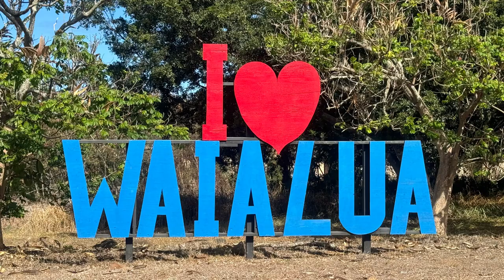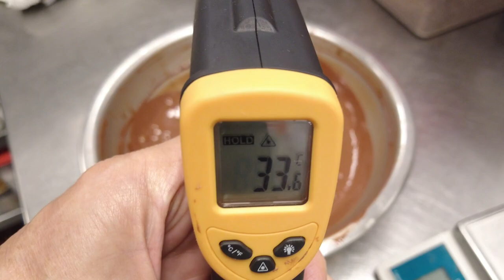【チョコレート】テンパリングを簡単にやる方法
サブチャンネル Machami Cake YouTubeにUPしていた動画を
全てMachami Hawaii Lifeへ移動します。

私の働いていたレストランで作っているファイヤーボール(チョコレート ドーム)
チョコレートのテンパリング(温度調整)はとても面倒な作業
温度調整の出来ていないチョコレートはツヤも無く白く濁ってしまいます。
その温度調整を簡単にする方法をこの動画で紹介しています。
バレンタインやクリスマス、誕生日など特別な日に作ってみてはいかがですか？

ちなみに動画の最後、チョコレートにかけて燃やしている物は151 proofのラム酒です。

【ハワイレストラン】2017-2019に製作 アラモアナセンター内【ヴィンテージケーブカフェ】 スイーツ